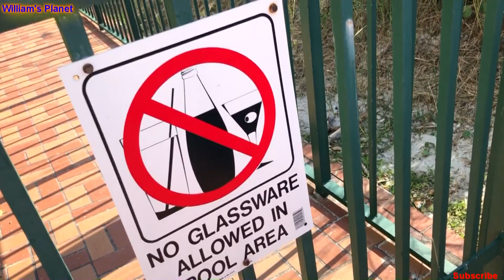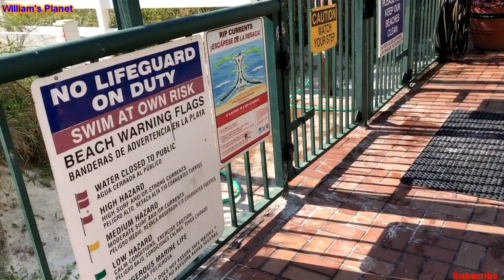Blippi's Fan-William- SEASHELL/SEA CUCUMBER HUNT for Toddler/Children/digging sand. Panama Beach FL.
Panama Beach Florida. USA.